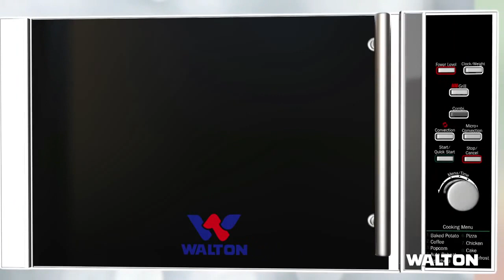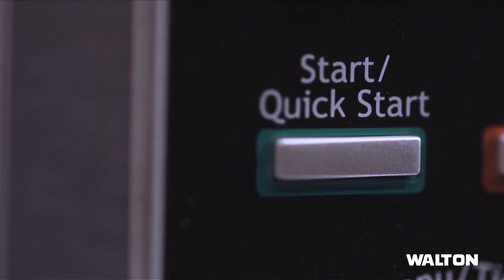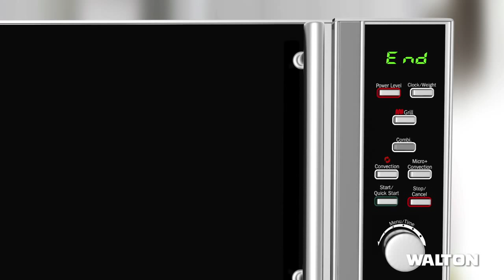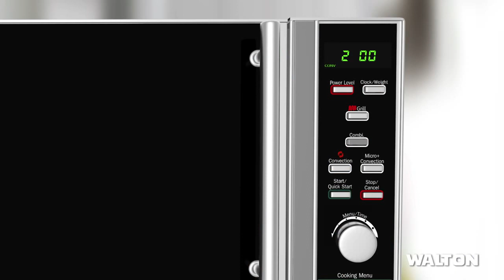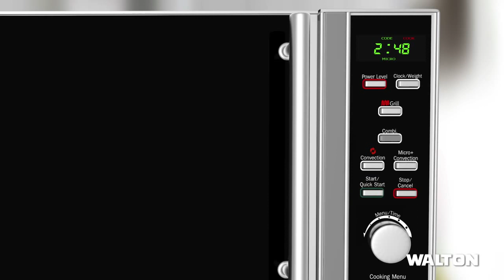WALTON MICROWAVE OVEN Video Tutorial YouTube 720p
WALTON MICROWAVE OVEN Video Tutorial